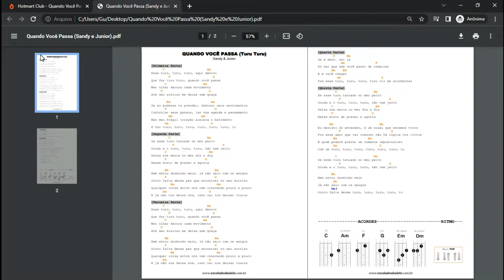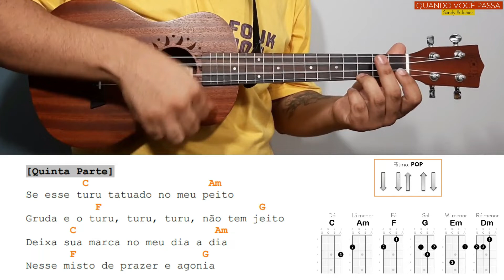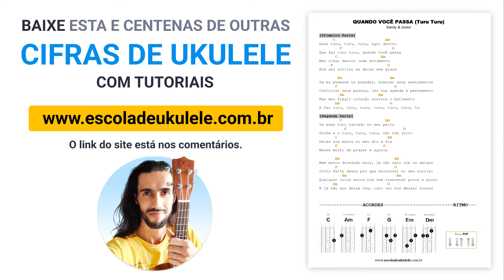Turu Turu QUANDO VOCÊ PASSA (Ukulele Tutorial) Sandy & Junior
Nesta aula você vai aprender como tocar no Ukulele uma versão simplificada da música QUANDO VOCÊ PASSA da dupla Sandy & Junior.

E para tocá-la vamos usar apenas 6 posições: C - Am - F - G - Em Dm
Como ritmo, faremos a batida POP.

Quer baixar a cifra dessa música?
Organizei centenas de Cifras de Ukulele num único lugar para você acessar e baixar, são cifras simplificadas e com tutoriais em vídeo mostrando como tocá-las.